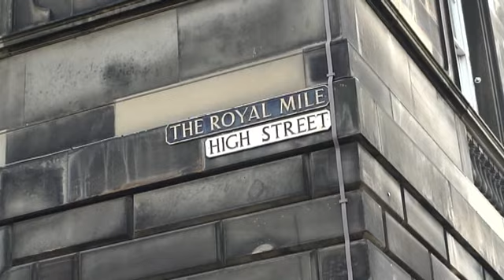Scottish Trip - Discovering Edinburgh - Edimburgo by World Trips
Un nuovo video prodotto dal blog World Trips in cui con Luca Vitiello andremo alla scoperta della capitale scozzese: Edimburgo. Special Guest della puntata: Sara Breglio